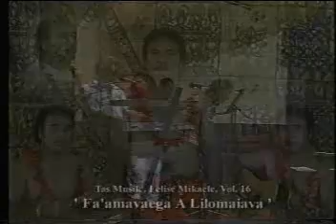Felise Mikaele - 'Faamavaega a Lilomaiava'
'Faamavaega a Lilomaiava' sung and performed by Felise Mikaele from the Independent State of Samoa